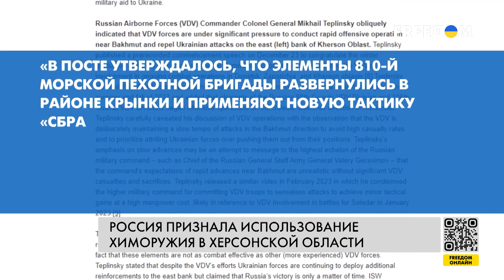🔴 Бои БЕЗ правил: Кремль применяет химоружие в Украине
Согласно данным отчета Института изучения войны, ВС РФ используют запрещенное химическое оружие против украинских военных на левом берегу Херсонской области. Аналитики ссылаются на пост 810-й бригады морской пехоты Черноморского флота РФ, в котором российские оккупанты даже не скрывают применение аэрозольных гранат К-51. Чем опасно это оружие, смотрите в материале